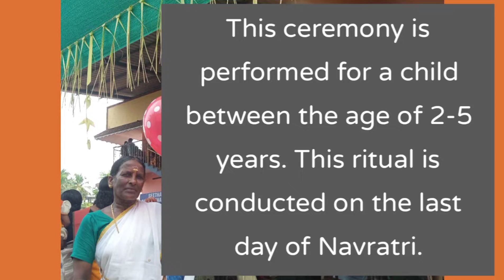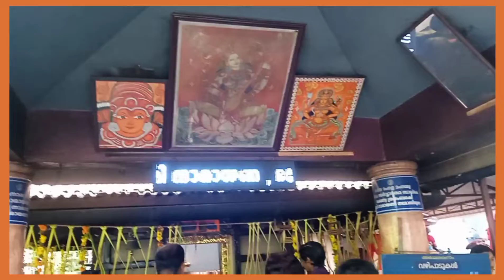Vidyarambham for Children l Navaratri Events l Aval, malar and laddu Prasadan from temple.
On navaratri toddlers learn their first letters on this auspicious day and kids are make to write  Om Hari sri Ganapataye Namaha on a tray which is filled with grains.